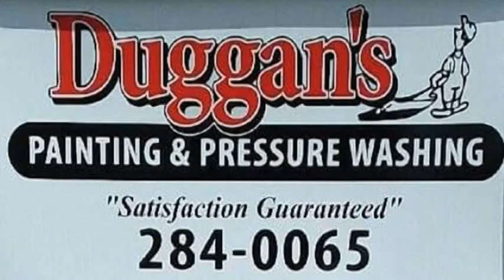Week 12 - Red Raider Coach's Show (11-02-23)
Week 12 - Red Raider Coach's Show (11-02-23) - Senior Night - Irwin Co.